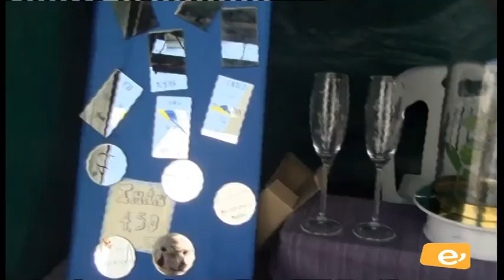FIESTAS DE LA CANDELARIA 2019. DÍA PRINCIPAL. PROCESIÓN-FERIA DE GANADO. 2-2-2019